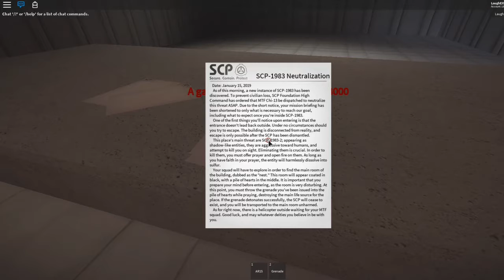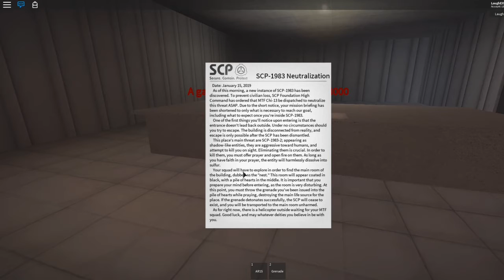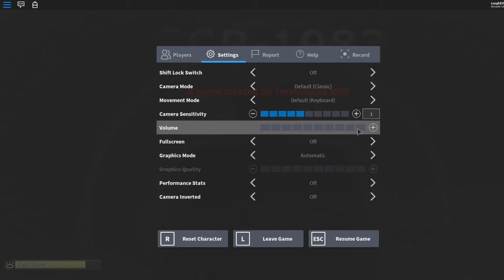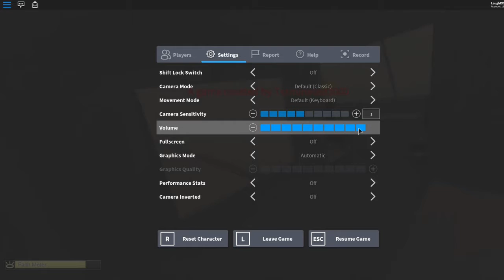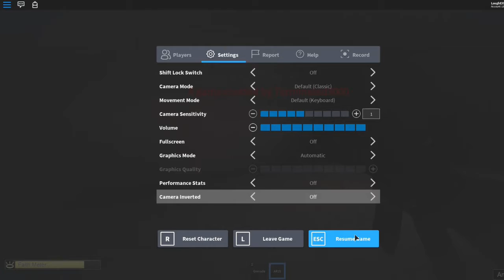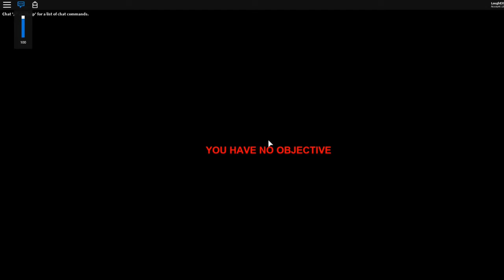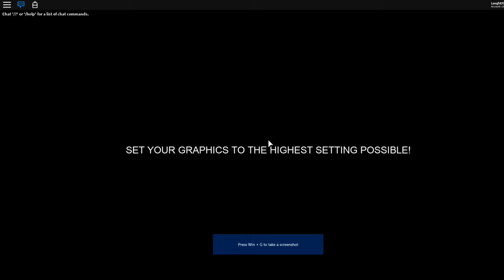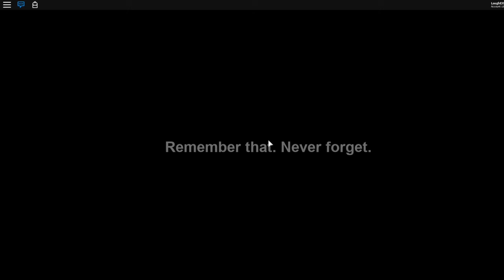Three videos in one (roblox)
Cents I didn't upload yesterday here is a extra (extra) long video for you guys